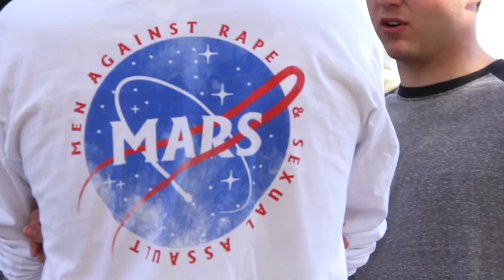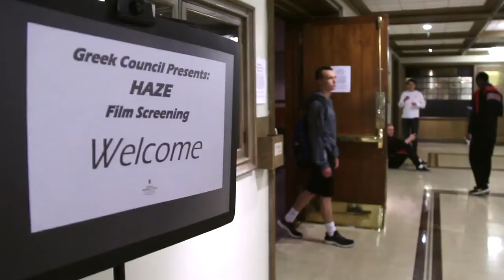Men Against Rape and Sexual Assault (MARS)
MARS is an all-male peer education group at IU Bloomington that strives to engage and educate men about the issues of rape and sexual assault. Currently, the group consists of more than 300 men, most of whom are part of Interfraternity Council chapters on campus. Members of MARS receive training from IU’s Sexual Assault Crisis Service, university counselors and officials, and other experts in the field of sexual assault prevention and response. MARS is working to build a culture of accountability on campus, empowering members to step up when they see a questionable situation occurring, encouraging proactivity in preventing sexual assaults, and opening up a campus dialogue about these issues.

For more information about sexual assault prevention resources at IU Bloomington,